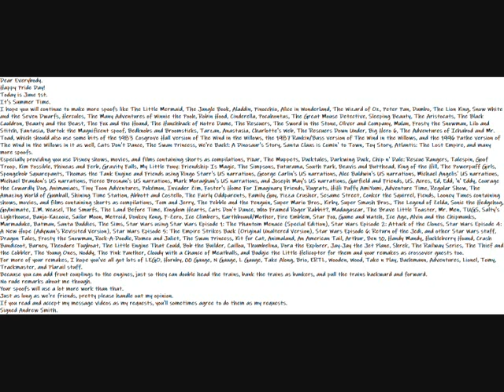My Happy Pride Day Message To Everybody Video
Dear Everybody.
Happy Pride Day!
Today is June 1st.
It's Summer Time.
I hope you will continue to make more spoofs like The Little Mermaid, The Jungle Book, Aladdin, Pinocchio, Alice in Wonderland, The Wizard of Oz, Peter Pan, Dumbo, The Lion King, Snow White and the Seven Dwarfs, Hercules, The Many Adventures of Winnie the Pooh, Robin Hood, Cinderella, Pocahontas, The Great Mouse Detective, Sleeping Beauty, The Aristocats, The Black Cauldron, Beauty and the Beast, The Fox and the Hound, The Hunchback of Notre Dame, The Rescuers, The Sword in the Stone, Oliver and Company, Mulan, Frosty the Snowman, Lilo and Stitch, Fantasia, Bartok the Magnificent spoof, Bedknobs and Broomsticks, Tarzan, Anastasia, Charlotte's Web, The Rescuers Down Under, Big Hero 6, The Adventures of Ichabod and Mr. Toad, which should also use some bits of the 1983 Cosgrove Hall version of The Wind in the Willows, the 1987 Rankin/Bass version of The Wind in the Willows, and the 1996 Pathe version of The Wind in the Willows in it as well, Cats Don't Dance, The Swan Princess, We're Back!: A Dinosaur's Story, Santa Claus is Comin' to Town, Toy Story, Atlantis: The Lost Empire, and many more spoofs.
For more of your remakes, I hope you've all got lots of LEGO, Hornby, 00 Gauge, N Gauge, L Gauge, Take Along, Brio, ERTL, Wooden, Wood, Take n Play, Bachmann, Adventures, Lionel, Tomy, Trackmaster, and Plarail stuff.
Because you can add front couplings to the engines, just so they can double head the trains, bank the trains as bankers, and pull the trains backward and forward.
Your spoofs will use a lot more work than that.
Just as long as we're friends, pretty please handle out my opinion.
If you read and accept my message videos as my requests, you'll sometimes agree to do them as my requests.
Hasbro